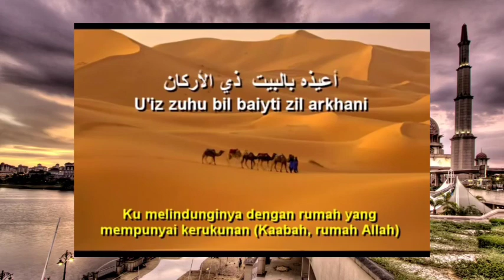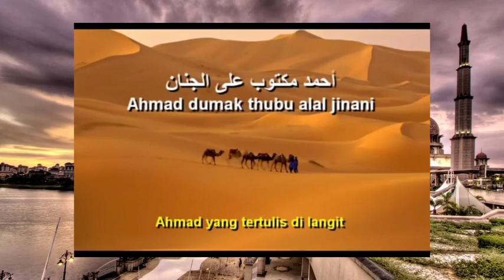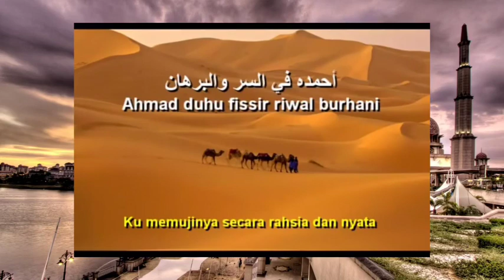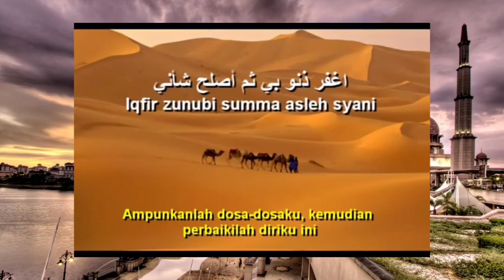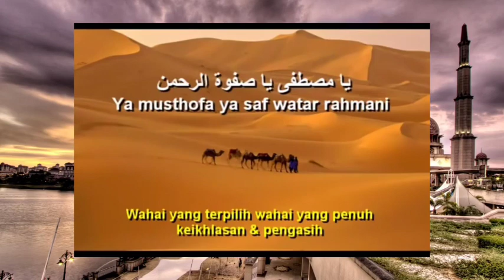Selawat Adnani Rabbani.. Zikir terapi Selawat Solla Alaikallah